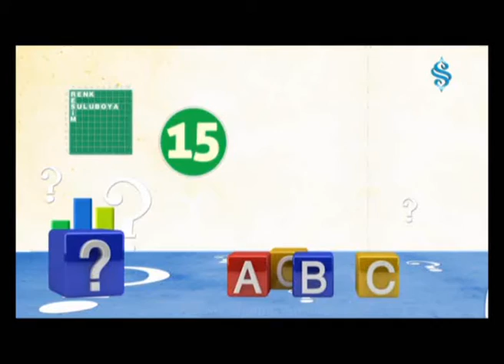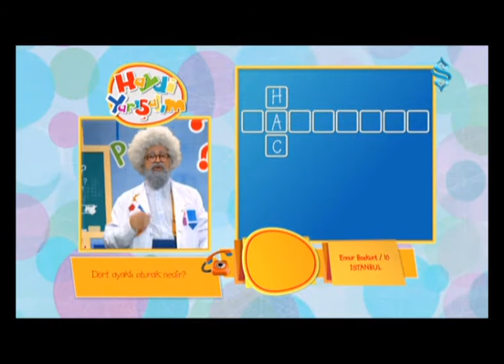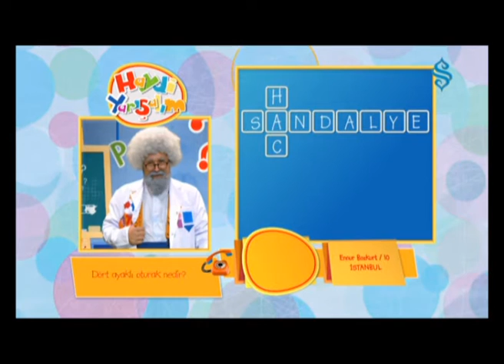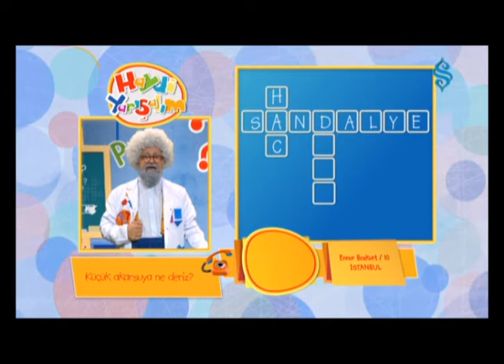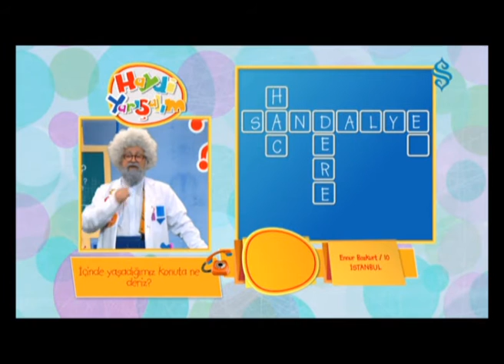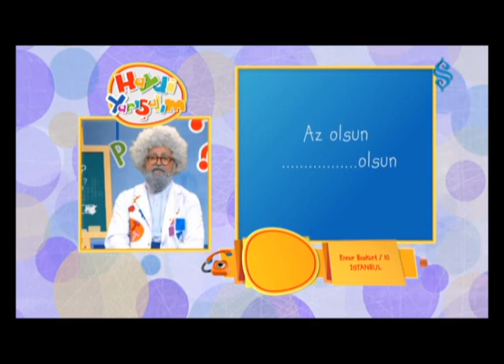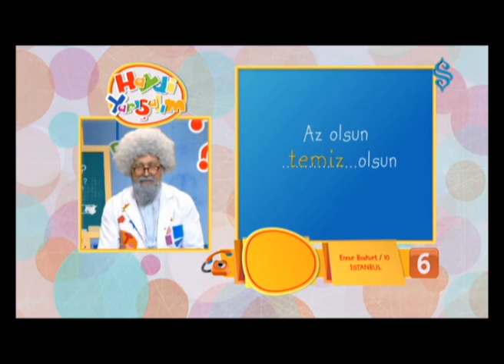Haydi Yarışalım2 Benim TV 21 Ocak 2016